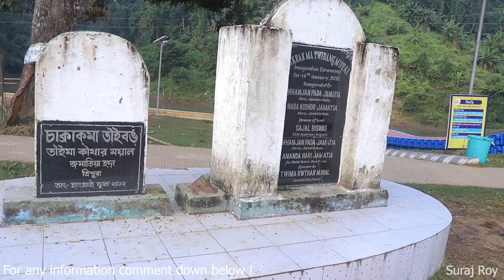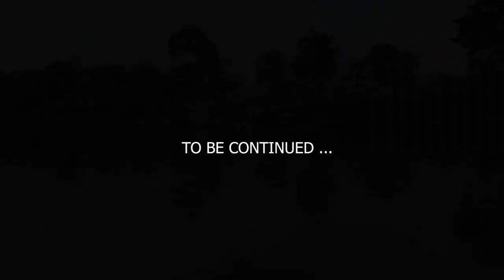Chabimura | Amarpur, Tripura | Trekk & Nightcamping | Chabimura Episode1 | Suraj Roy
Chabimura | Amarpur, Tripura | Trekk & nightcamping | Chabimura Episode1 | Suraj Roy | Tripura Vlogger

This was just a sudden plan and we had this short but adventurous trip to chabimura.

We started our ride from agartala at 5 PM and reached to Amarpur at around 8 PM, and more half an hour took to reach chobimura tourist spot.

As that time was night we could not see much of the surroundings, we just have a party blast at that night.

The next day morning, ohhh ! believe me, its an amazing place to wake up at morning though i cant do that everyday.  The place is so beautiful and peaceful. The surrounding jungles are so dense that you feel lost sometimes. After having our breakfast (which i didn't) we took a boat ride and reached a Cave which we had to trek to get into it. It was very adventurous to do the trek. After returning from the boat ride i had my breakfast which i missed earlier and we started our journey back to Agartala.

Tourist destination spots in tripura, Northeast
What are the main popular tourist spots in tripura
What to see in tripura